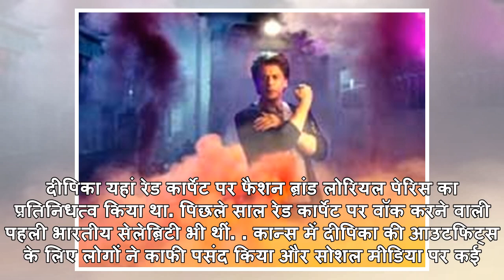कान्स फिल्म फेस्टिवल में 'सोलो : ए स्टार वार्स स्टोरी' का होगा प्रीमियर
कान्स फिल्म फेस्टिवल में होगा 'सोलो : ए स्टार वार्स स्टोरी' का प्रीमियरनई दिल्ली: अमेरिकी फिल्म 'सोल...